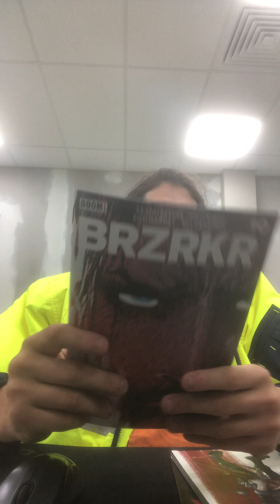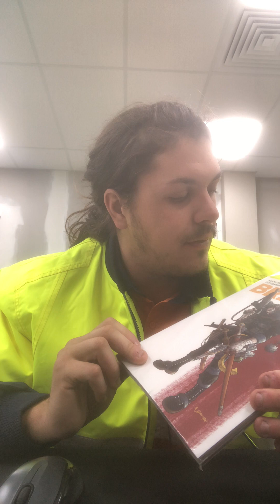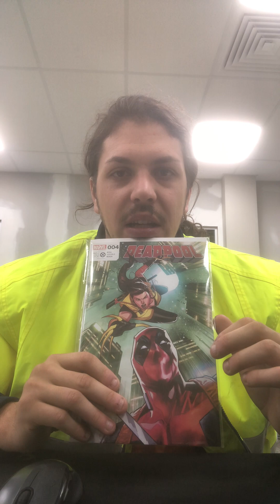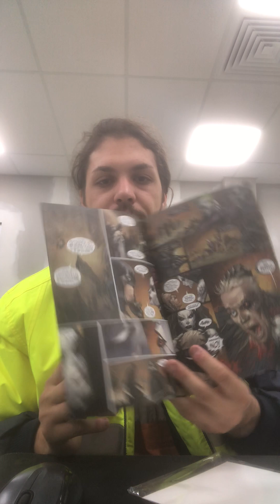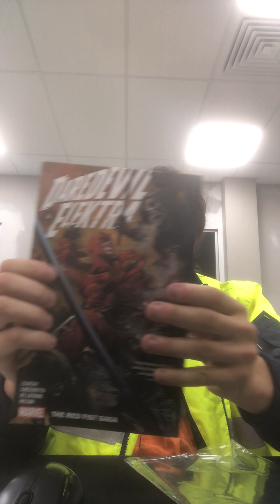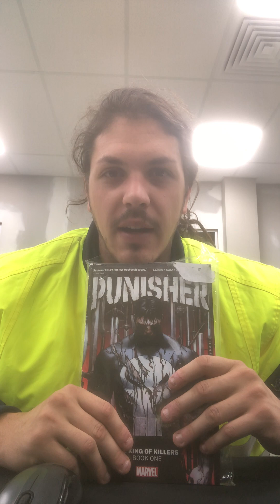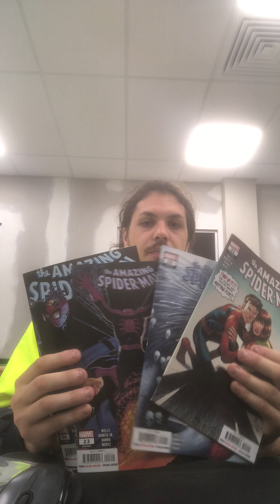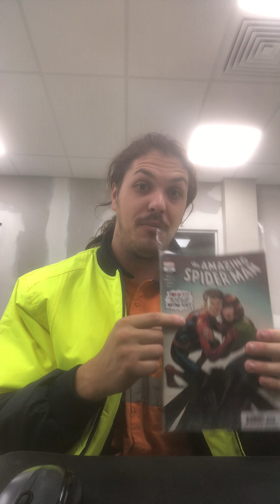Latest Comics to Read